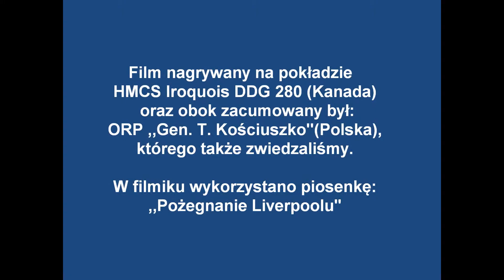Gromada Zuchowa z Blackburn na wycieczce w Liverpool